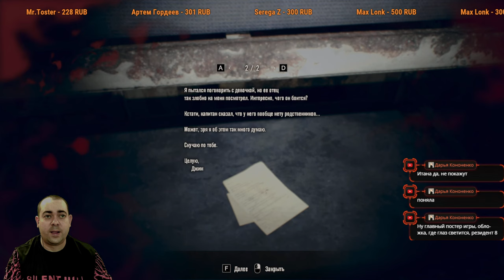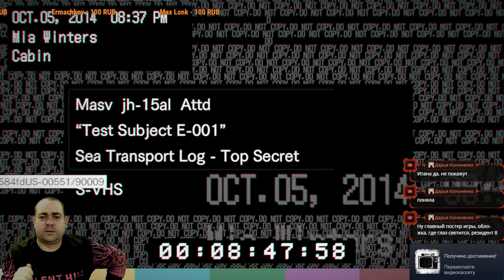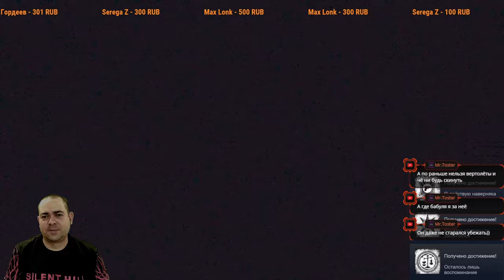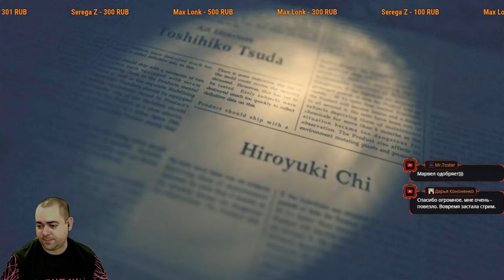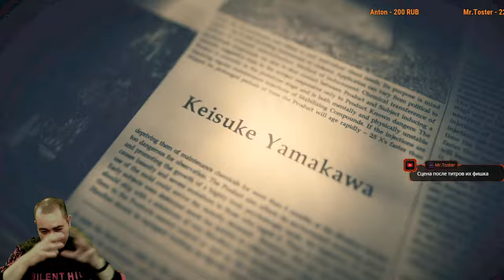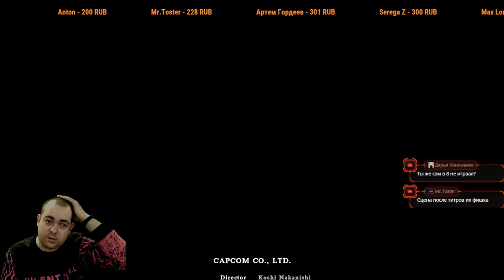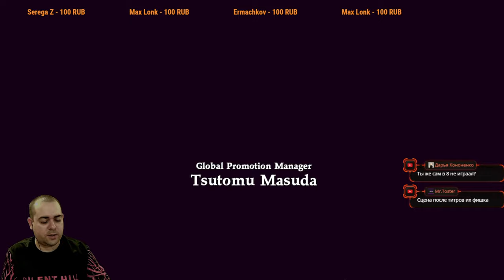Не по резьбе пошла резьба. Финал ► 3 Прохождение Resident Evil 7: Biohazard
Итан Уинтерс получает сообщение от своей супруги, Мии, которая пропала без вести три года назад. Поиски приводят его в заброшенный дом, где-то в городке Далви, Луизиана. Исследуя дом, Итан узнаёт, что он некогда принадлежал семье Бэйкер, также пропавшей при таинственных обстоятельствах. Спустя время он находит Мию запертой в подвале. Попытка выбраться из дома оборачивается для героя битвой за жизнь, так как в его супругу вселяется некая сила, превращающая девушку в монстра. Попутно Итан получает звонок от некой Зои, которая велит ему как можно скорее покинуть злосчастный дом. Планы героя рушит появившийся Джек Бэйкер, который силой забирает его и Мию в главный дом. Там Итан видит остальных членов семьи: жену Джека, Маргарет, их сына Лукаса и пожилую женщину. Обстоятельства позволяют герою выбраться из оков, но на его пути по-прежнему находится Джек, преследующий героя повсюду и неуязвимый для атак: как бы Итан ни пытался убить его, отец семейства постоянно возвращается к жизни, даже после того, как застрелился. Зои снова выходит с Итаном на связь. Оказывается, что она — дочь Джека и Маргарет. Семья подверглась заражению некой «инфекцией», которую можно побороть с помощью сыворотки. Поиски ингредиентов и ложатся на плечи Итана. Для этого ему нужно исследовать старый дом, в котором находится Маргарет. Одолев её, Итан находит необходимые компоненты, но внезапно его начинают посещать видения о некой девочке. Герой звонит Зои, но на другом конце ему отвечает Лукас, который похитил Зои и Мию.